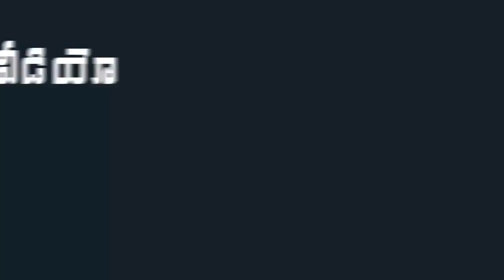Vishakha Sharada Peetham Peetadhipathi Meets YS Jagan | Swamiji Meet YS Jagan | Indiontvnews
Vishakha Sharada Peetham Peetadhipathi Meets YS Jagan. Swamiji Meet YS Jagan .